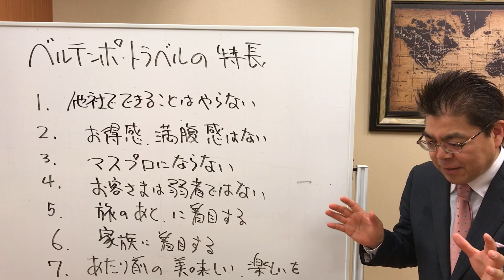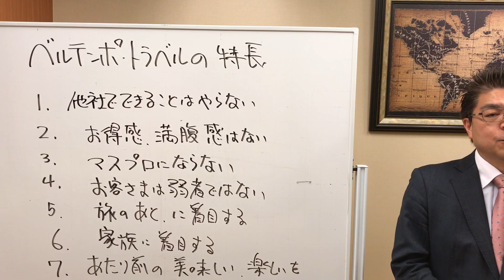011 お客様は弱者ではない 「ベルテンポの特長 4」ベルテンポ・カレッジ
ごく当たり前のことですが、見落としがちな視点です。お客様は弱者ではありません。
※私が一部、フレームから切れています。観にくい映像でご不便をお掛けします。